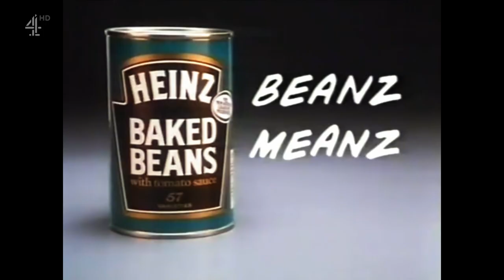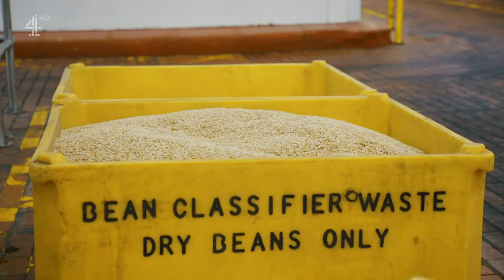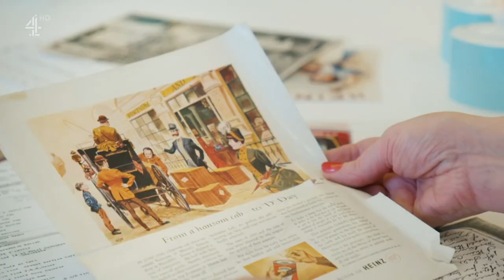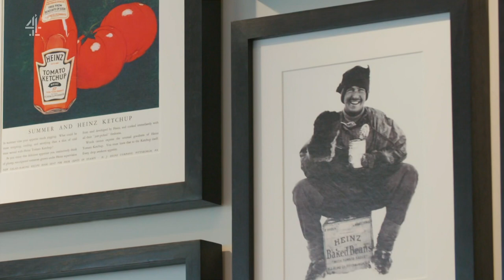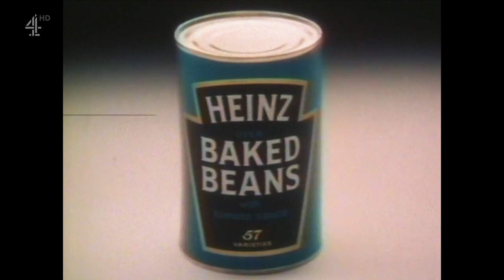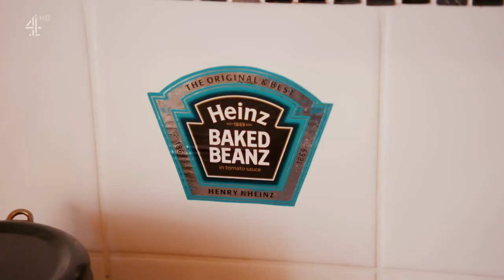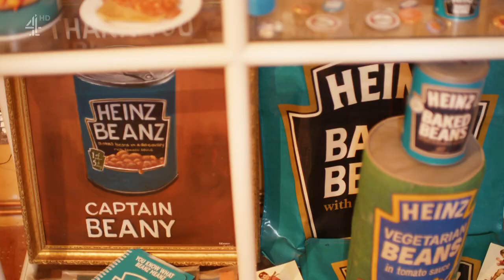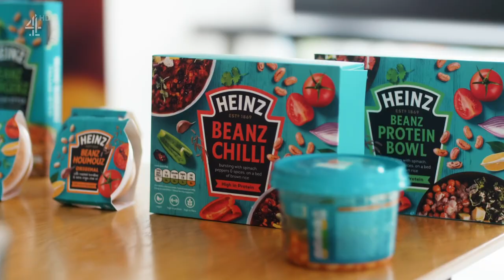Inside the SuperBrands S01E01 Heinz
Note: The Ed Sheeran advert had to be edited out for copyright reasons.